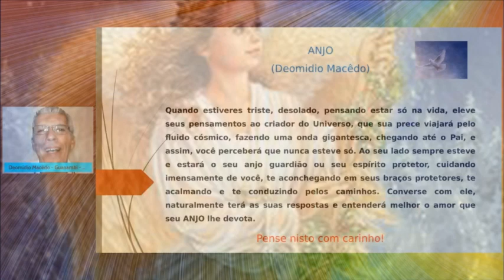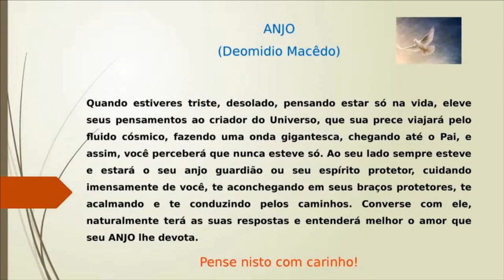91ª EDIÇÃO - POEMA E ARTE - (Reprise 62ª Edição - Anjos)